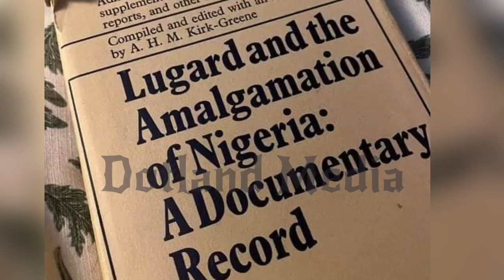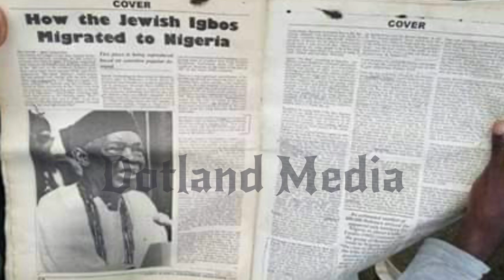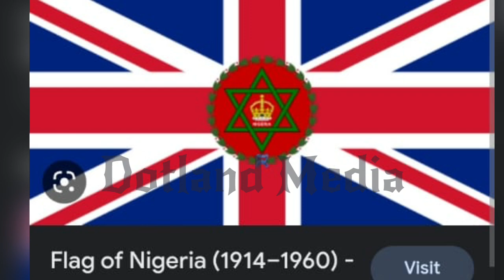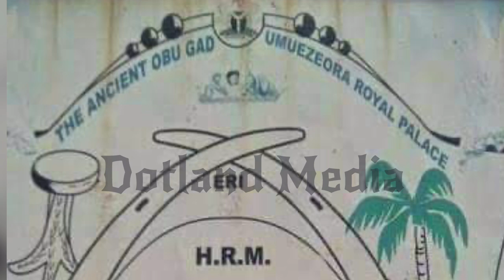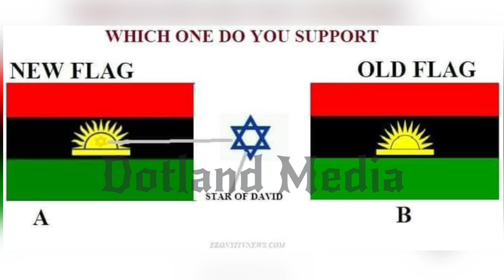Nnamdi Kanu Reveals The Biblical Link Between BIAFRA & ISRAEL | Igbo The True Jews.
The leader of the Indigenous People of Biafra, Mazi Nnamdi Kanu, has always reiterated on Radio Biafra that the British understand the true identity of Biafran People and know who they are (They are the light of Africa) hence the reason why they are refusing to let Biafra go. To the extent that They Killed Over 3 Million Biafrans through a food blockade during the Biafra Genocidal war just to suppress the freedom of Biafra.

There are many secrets that has been hidden from the world about the Biafra people and their true identity.

But, today let's discuss about the symbol of the Star of David on the oldest Nigerian Flag that was later changed by the British to green white green, the Reason and the need for the Star of David on the Present Biafra Flag adopted By the IPOB Leader, Nnamdi Kanu.

The Flag of Nigeria between 1914 and 1960 was a British blue ensign with a green Star of David surrounding a Tudor Crown (later changed to a St Edward's Crown in 1953) with the white word "Nigeria" under it on a red disc

It was adopted by the Colony and Protectorate of Nigeria following the amalgamation of the Southern Nigeria Protectorate and Northern Nigeria Protectorate.

History:

The colonial flag of Nigeria was adopted in 1914 following the amalgamation of Southern & Northern Nigeria.
It was first suggested by the first Governor-General of Nigeria, Sir Frederick Lugard as a symbol of the unification of Nigeria and because of the Seal of Solomon which was associated with the native IgboJews.

The Star of David had already been in use in Nigeria during the British rule because of the Igbo Jews who were featured on coins of the British West African pound.

This was confirmed in the 1917 discovery of a bronze Star of David attributed to the Igbo Jews in Aguleri, Omambara, Biafraland.

The crest on the flag was also used on the flag of the Governor-General of Nigeria.

The flag was not universally accepted. Some native Nigerians, including Fela Kuti, refused to salute the flag despite it being mandated in schools.

In 1956, some Nigerian Muslims burned the Nigerian blue ensign at Mecca, Saudi Arabia, because of the Jewish Star of David on it.

In 1959, prior to Nigerian Independence a competition to design a new flag was held with Taiwo Akinkunmi designing the new flag of Nigeria which replaced the blue ensign in 1960.

Now listen to this expository video broadcast made by Mazi Nnamdi Kanu. Thank you.